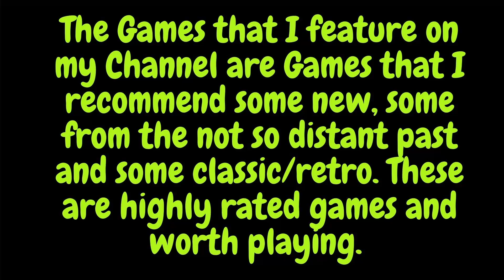Space Hulk: Tactics - Let's Play Part 2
Played with Razer Ornata Keyboard and Razer Atheris Mouse

ABOUT THIS GAME:
Space Hulk: Tactics is a faithful adaptation of the board game Space Hulk, set in the Warhammer 40,000 universe, bringing a unique twist to the cult classic formula. Engage in bloody battles through an immense Space Hulk - a twisted mass of asteroids, wrecked star ships, and debris – as either a squad of Terminator Space Marines or the deadly alien Genestealers. Which side will you choose?

Battle through two distinct, narrative-driven campaigns: lead a Blood Angels squad, which you will customise and upgrade as you progress, or take control of the Genestealers for the first time in a Space Hulk game!

Space Hulk: Tactics is based on the rules of the popular board game, given a fresh new spin in the form of the unique Card system. Cards provide more ways to customize your squad and allow you to turn the tide of battle with powerful abilities that trigger game-changing effects when used at the right moment.

Test your skills against other players in the expansive online competitive multiplayer. Command a swarm of Genestealers or a custom squad of different unit types from one of four Space Marine Chapters available – the Blood Angels, the Space Wolves, the Ultramarines, and the Dark Angels. The game includes a built-in intuitive map creation tool, to design your own original maps with custom objectives, and share them with other players!

A faithful adaptation of the Warhammer 40,000 board game Space Hulk, with a fresh twist to the classic rules
Engage in bloody tactical battles aboard a gigantic Space Hulk
Play through two campaigns from the point of view of the Blood Angels, and for the first time in a Space Hulk game, the deadly Genestealers!
Customize your units of Dark Angels, Ultramarines, Blood Angels, Space Wolves, and even Genestealers with hundreds of cosmetic items, cards, and equipment.
Challenge players online, playing either Genestealers or one of four Space Marines Chapters
Create and share your own missions with an intuitive map creation tool